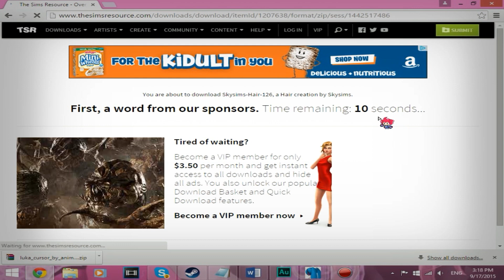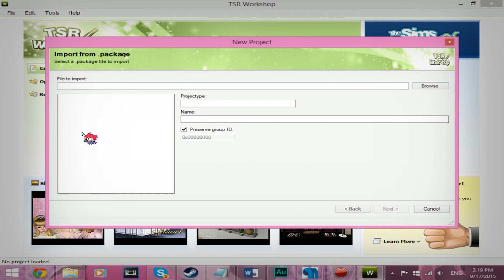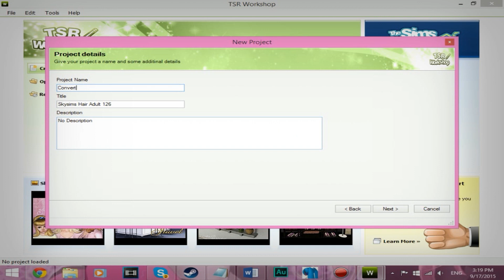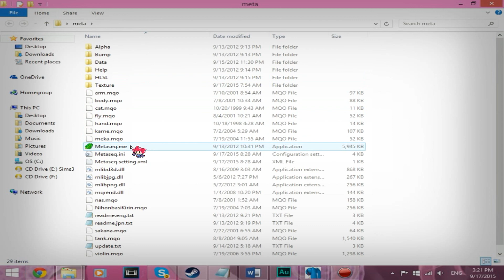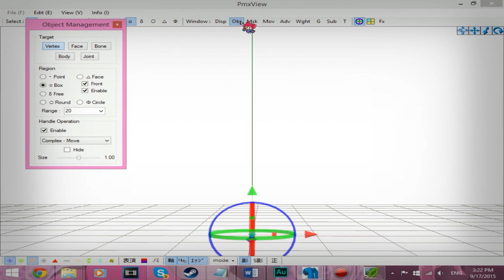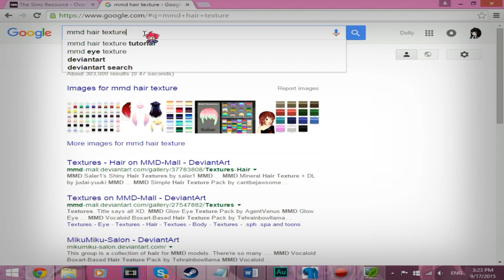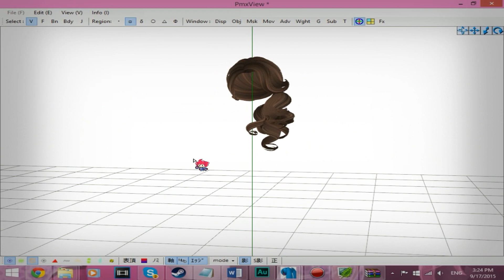【MMD】Convert Sims 3 to MMD【Tutorial】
As for the game, you can probably torrent it, or find it for free.

There's probably a way to do this WITHOUT the game, but IDK how to do it that way...